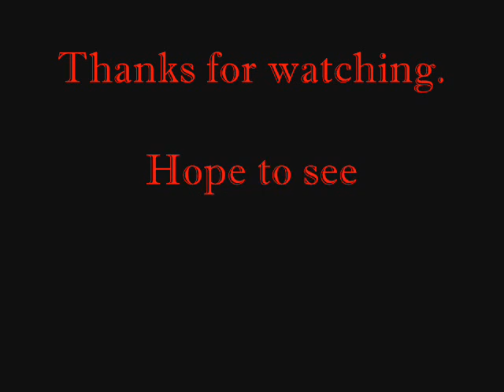GAnime 2010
THe G-Anime 2010 Slideshow that I have promised to my friends and to those who were unable to attend this year.
I finally got it done!

If you see yourselves, point yourself out.
It took me long and hard to get this done...but I FINALLY got all the bugs out.

I Hope you all like this and I hope to see most of you at Anime North 2010
I do NOT own the pics, they're from the people of the Facebook community

Song: Hero by AIK